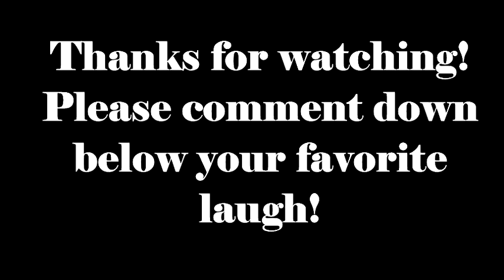ANIMAL JAM: TYPES OF LAUGHS! (FT. WOLFEYLOVER1014)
Also, thanks to Wolfylover1014 for helping me! Remember, the art contest is ending on the 25th!